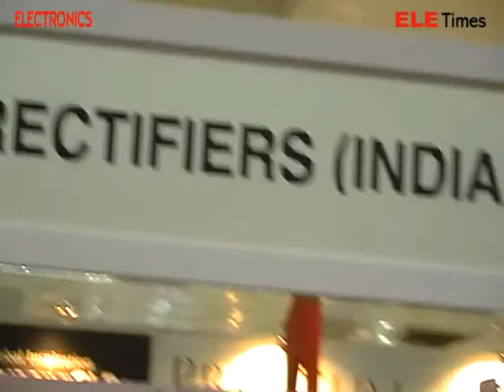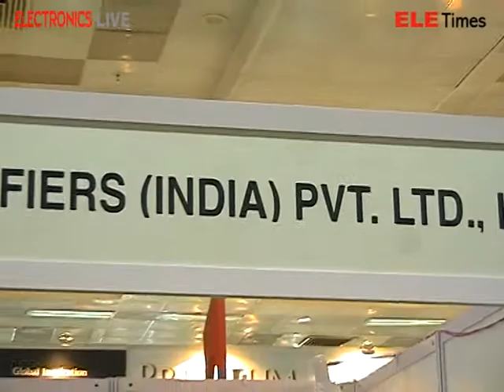ELE Times TV Interview of Mr. Naveen Goel, MD, Insel Rectifiers India by ELE Times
Interview of Mr. Naveen Goel , MD Insel Rectifiers India Pvt. Ltd by Mr Ravish Mishra of ELE Times during electronica & productronica India 2011.